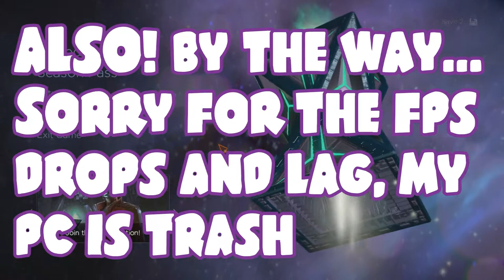DAT LAG - Guardians Of The Galaxy Telltale EPISODE 2 (PART 1)